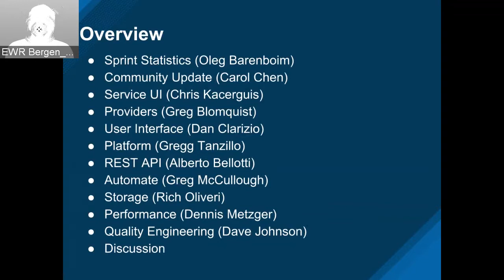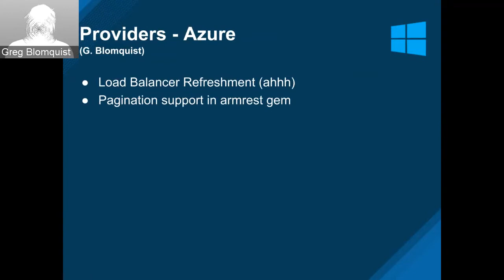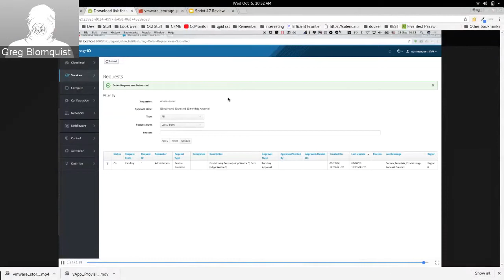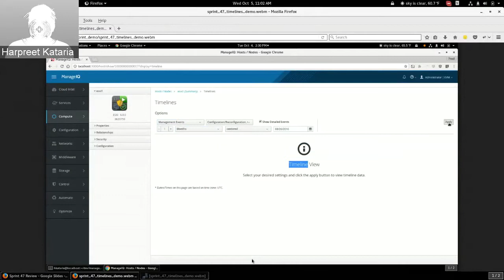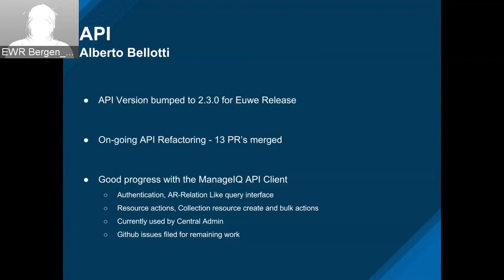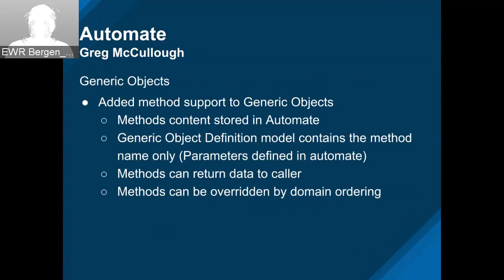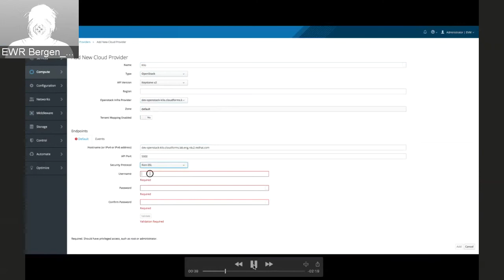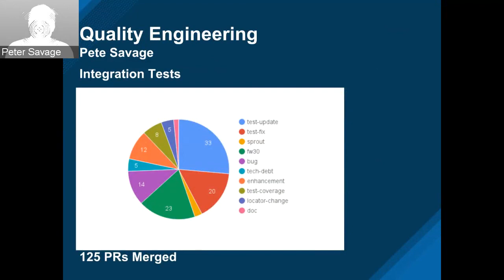Sprint 47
Sprint Statistics (Oleg Barenboim)
Community Update (Carol Chen)
Service UI (Chris Kacerguis)
Providers (Greg Blomquist)
User Interface (Dan Clarizio)
Platform (Gregg Tanzillo)
REST API (Alberto Bellotti)
Automate (Greg McCullough)
Storage (Rich Oliveri)
Quality Engineering (Dave Johnson/Pete Savage)
Discussion